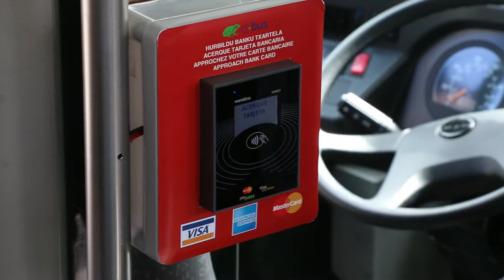Dbus proyecto piloto para pago con tarjeta bancaria